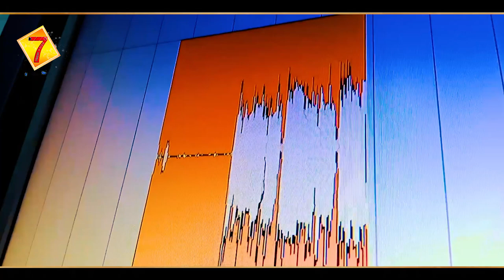New Kalam 2020 || Nika Peer-Diyan Kazim New Bayan || Chota Peer ka New Bayan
Artist                   :                     Nika Peer-Diyan Kazim New Bayan
Audio & Video    :                    7 Vision Studios
Edit                      :                     Hussain Raza
Director               :                     Ubaid Raza
Label                   :                     7 Vision Studios